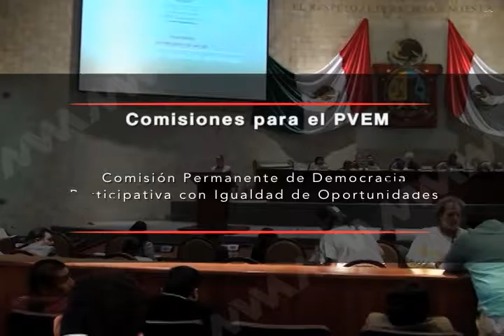Congreso determina el número de Comisiones y Fracciones Parlamentarias que las encabezaran